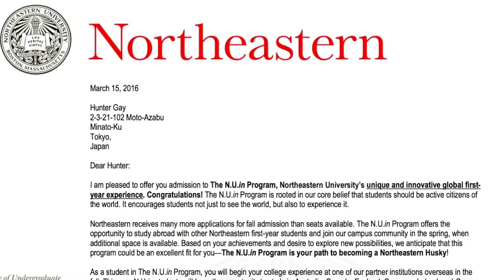NUin Greece 2016 Hunter Gay